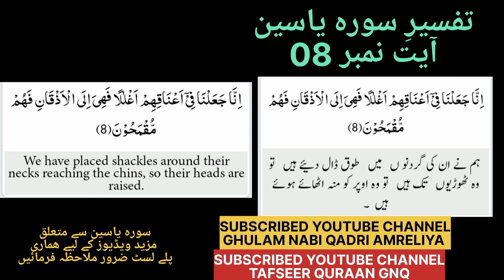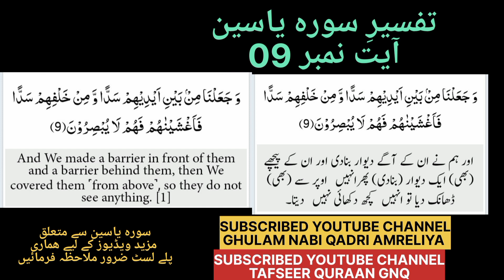تفسیرِ قرآن ۔ صراط الجنان ۔ سورہ یاسین ۔ آیت نمبر 09